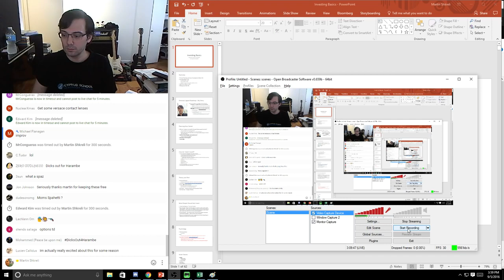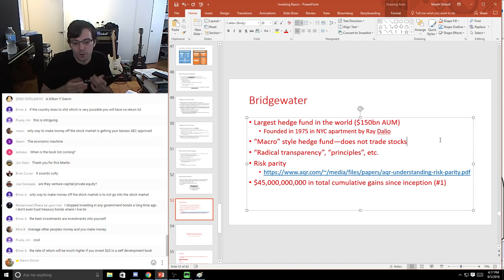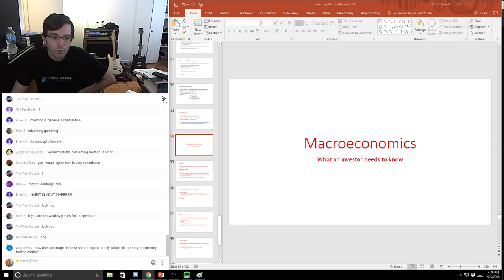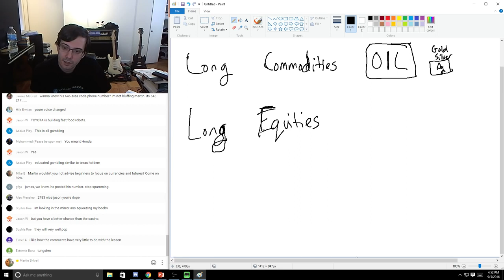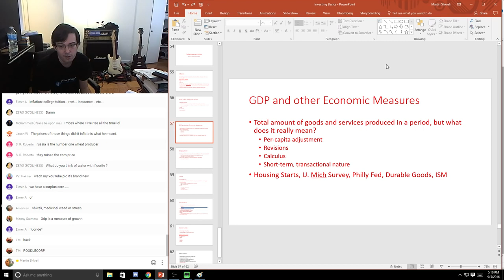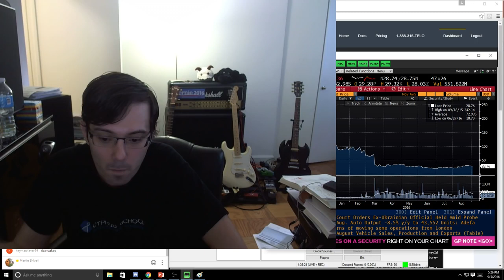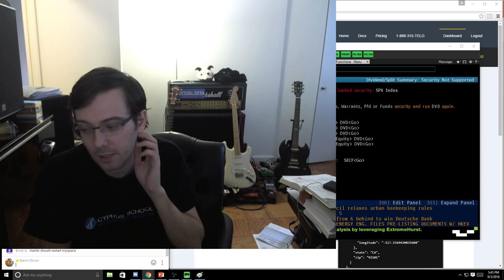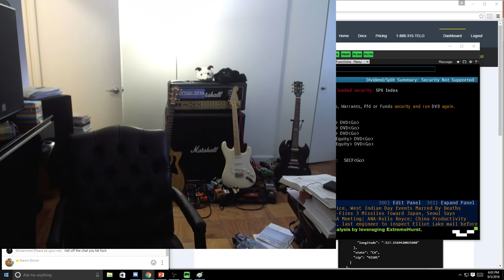Finance Lesson 18 Macro 9 5 16